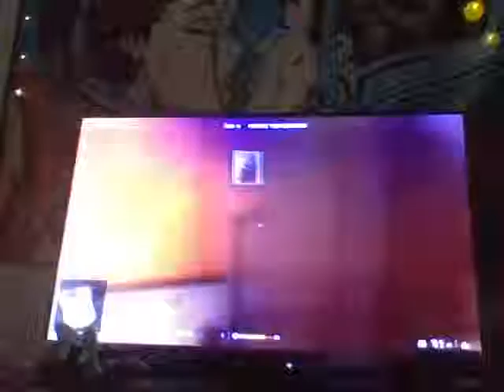20 MINUTES OF BATTLEFIELD 5 (GAMEPLAY) - 01#